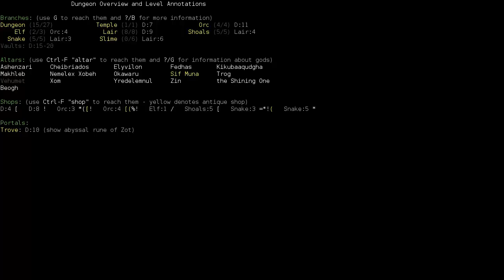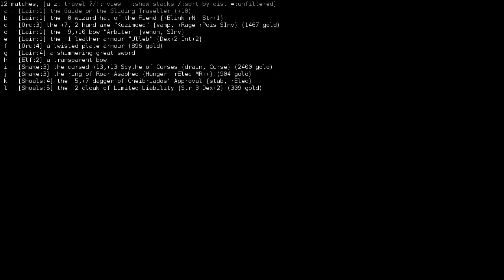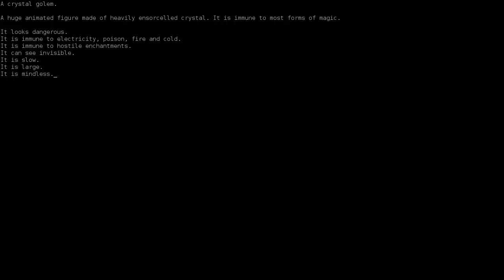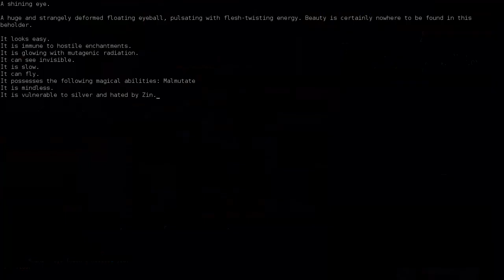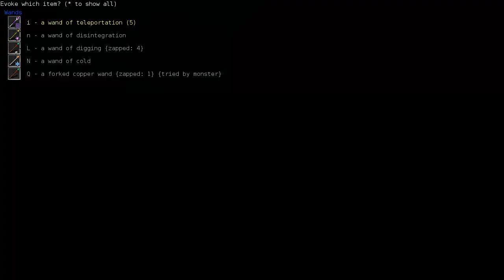Dungeon Crawl Stone Soup Tutorial - Flootleban the Fire Elementalist (8)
Flootleban continues to descend the Dungeon eventually finding the entrance to the Lair. A mysterious and dangerous vault is discovered, and Firestorms are tentatively cast on special occasions.